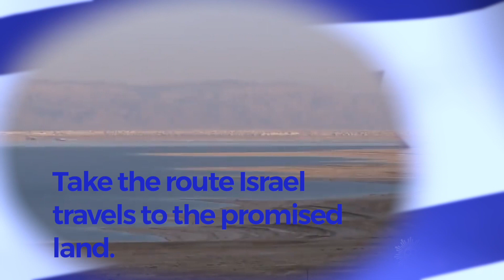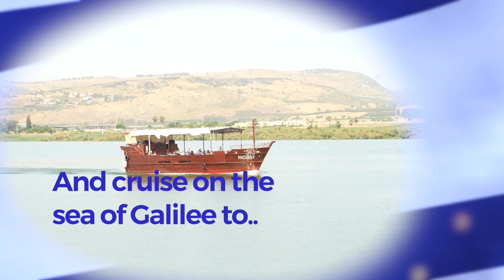Dr Bill Winston and Apostle Haronah B Goroh - Wealth Transfer